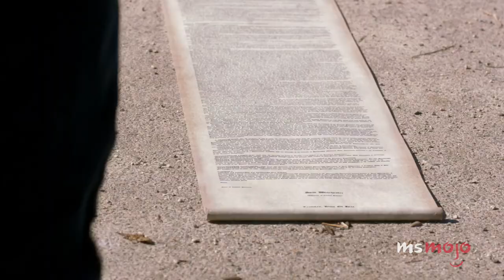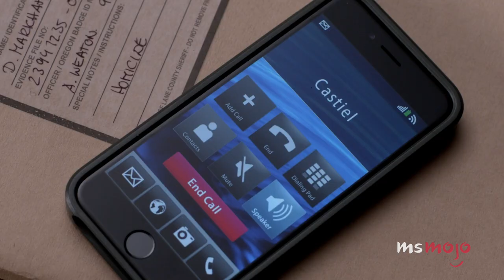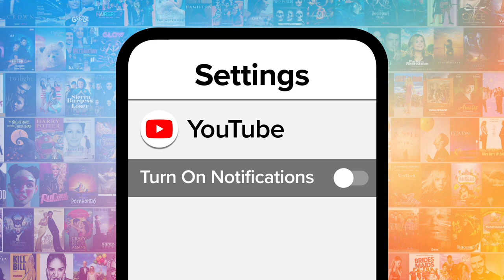Top 10 Things ONLY Supernatural Fans Understand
These are the things only "Supernatural" fans understand. Our countdown includes season identification, Bobby's life advice, baby, and more! Do YOU understand these "Supernatural" references?